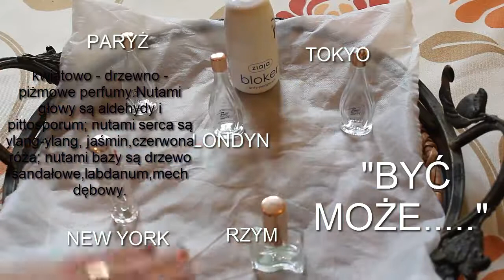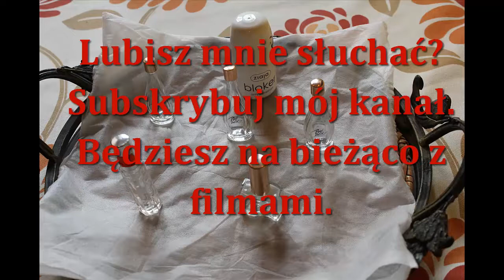154=Być może ....kogoś to zainteresuje?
05:33 plus 06:15 równa się cha cha cha

MSK.

Sprzęt, którym nagrywam, to:
CANON 550D…

Jeśli tylko masz na to ochotę….wysyłaj tutaj...:
Monika JEZIERSKA